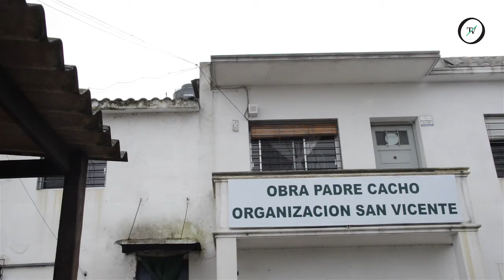Las luces de Marconi: ONGs que alumbran la vida del barrio